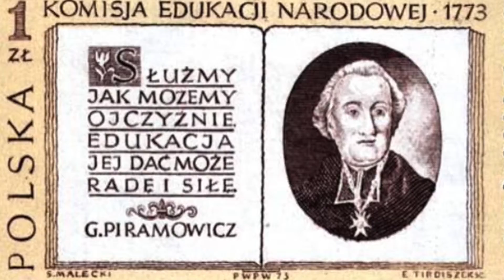Stanislaw August Poniatowski by Emma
W ramach projektu : Zjazd wladcow polskich 2019r. w Sekcji Polskiej Saint Germain En Laye
Klasa : 4ème
Autorzy : Emma de Graaf
Rok : 2019/2020
Szkola Collège les Hauts Grillets Saint Germain en Laye
Film powstał wyłącznie do celów edukacyjnych. Muzyka i zdjęcia wykorzystane w filmie nie należą do mnie. I don't possess any rights to music and pictures contained in this film. No copyright infringements intended.